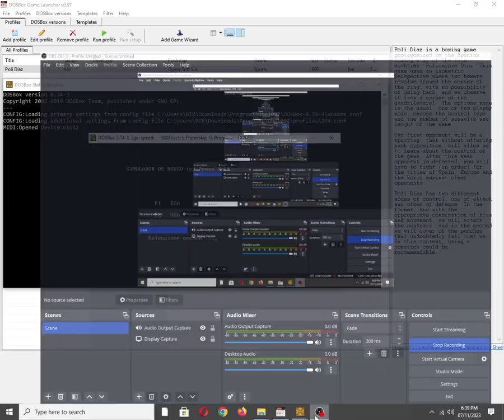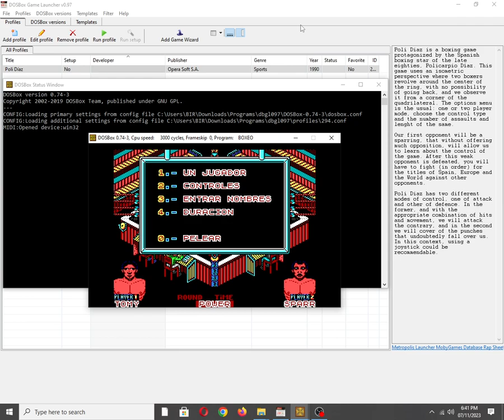Poli Díaz [MS DOS] Intro on IBM PC Speaker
Mobygames description:
Poli Diaz is a boxing game protagonized by the Spanish boxing star of the late eighties, Policarpio Díaz. This game uses an isometric perspective where two boxers revolve around the center of the ring, with no possibility of going back, and we observe it from a corner of the quadrilateral. The options menu is the usual: one or two player mode, choose the control type and the number of assaults and lenght of the same.

Our first opponent will be a sparring, that without offering much opposition, will allow us to learn about the control of the game. After this weak opponent is defeated, you will have to fight (in order) for the titles of Spain, Europe and the World against other opponents.

"Poli Diaz" has two different modes of control, one of attack and other of defence. In the former, and with the appropriate combination of hits and movement, we will attack the contrary, and in the second we will cover of the punches that undoubtedly fall over us. In this context, using a joystick could be recommendable.

Also available on:
Vanillo: ✅☑✔
COS.TV: ✅✔☑